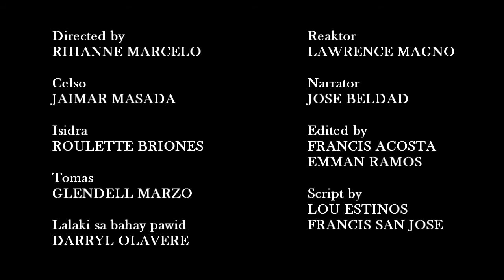Paalam sa Pagkabata (IV - Silang Filipino Project)